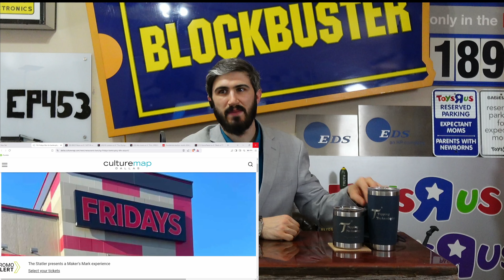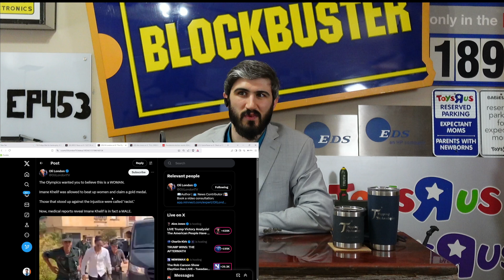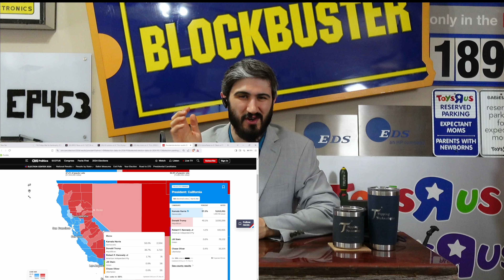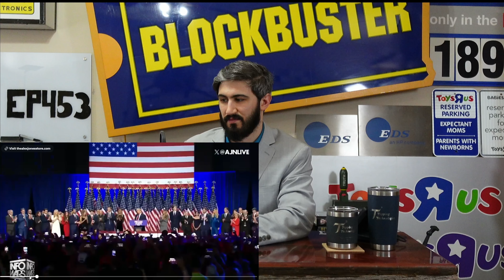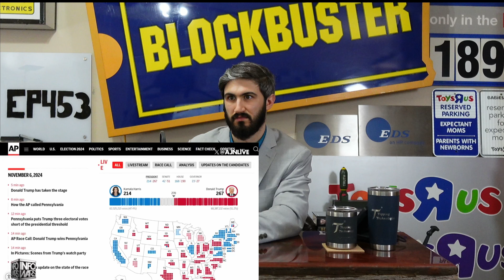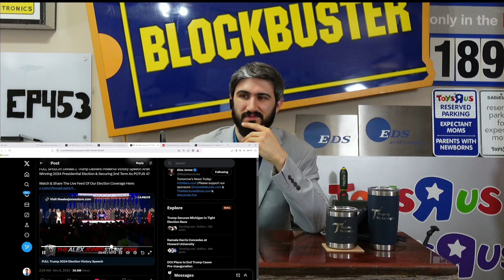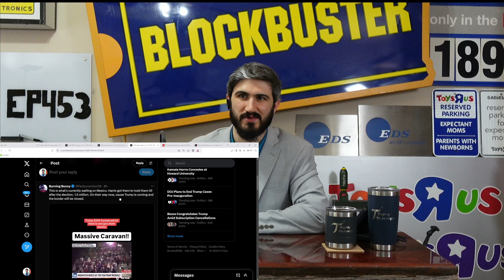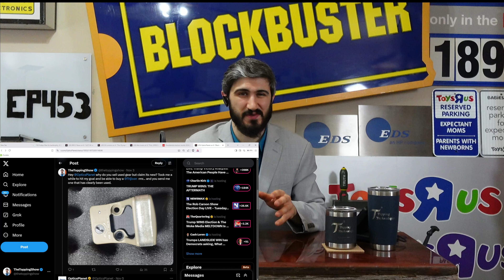Trump Victory Speech, TGI Bankruptcy, Olympic Boxer confirmed Male | Ep. 453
Today on The Topping Show Trumps wins and review his acceptance speech and state by state breakdown, also TGI files for bankruptcy and the Olympic boxer is confirmed to be a man, and optics planet sell a used Trijicon rmr as new, all that and much more on the Topping Show.

0:00 Intro
1:05 Business
1:08 TGI Fridays files for Bankruptcy
6:32 Culture
6:35 Olympic boxer confirmed to be a man
11:36 Politics
11:38 Trump acceptance speech and state breakdown
45:08 Business Blunder
45:10 Optics Planet shipped used item as new